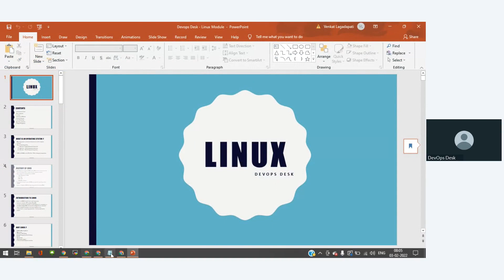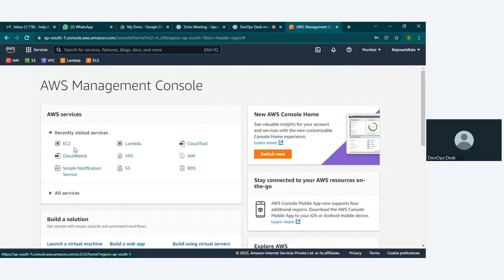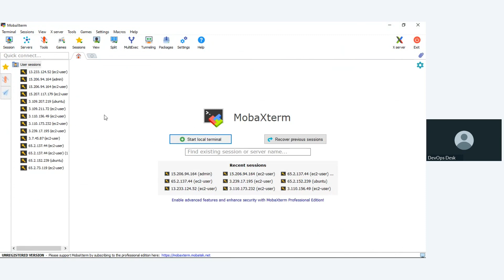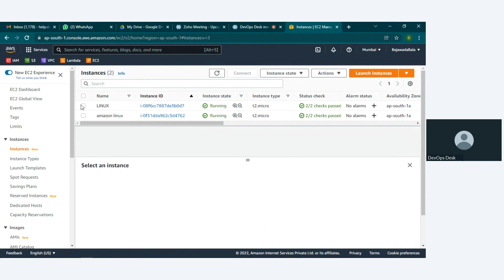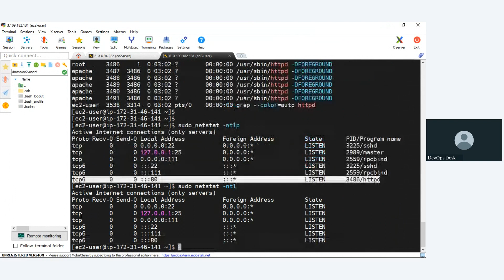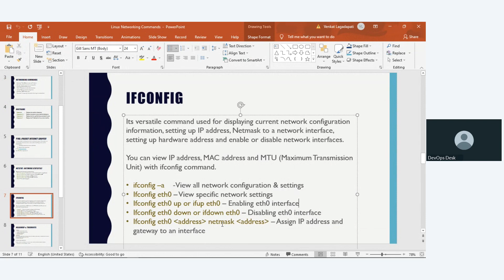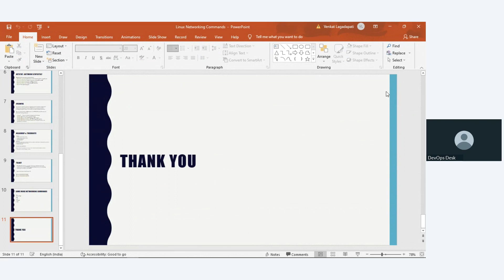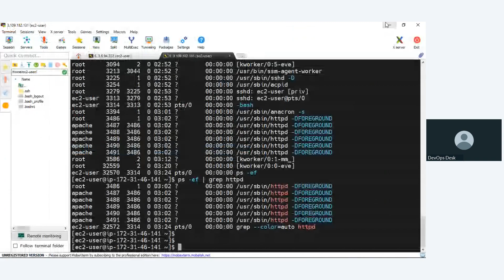LINUX SESSION-10 FOR BEGINNERS IN TELUGU